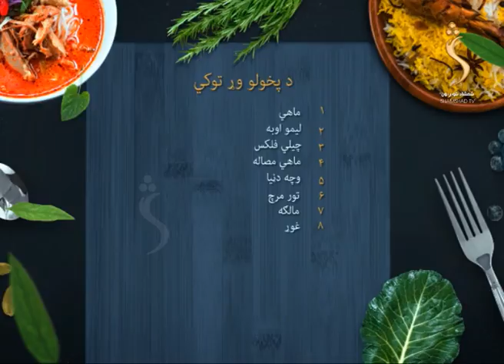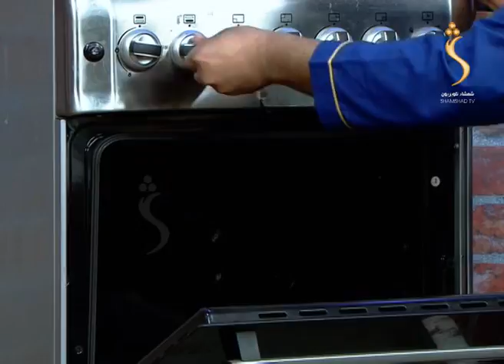Pakhlay Shamshad TV - Season 02 - 17.03.2020 | پخلی - داشي کبان یا ماهي پخول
Pakhlay  - پخلی
داشي کبان یا ماهي پخول

Yahsat 52.5E
DVBS2/8PSK
Polarization: Horizontal